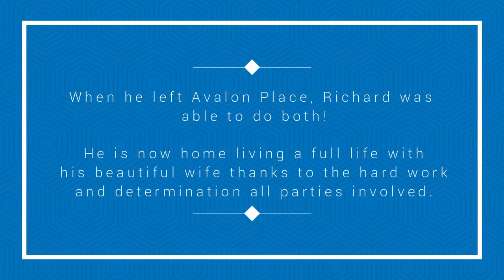Success Story: Richard - Avalon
When Richard first arrived at Avalon Place following a stroke, he was unable to sit upright on the edge of his bed without maximum support from staff. His road to recovery inspired us all.